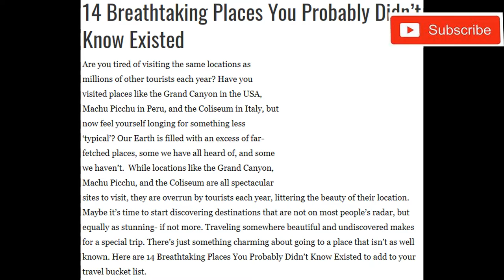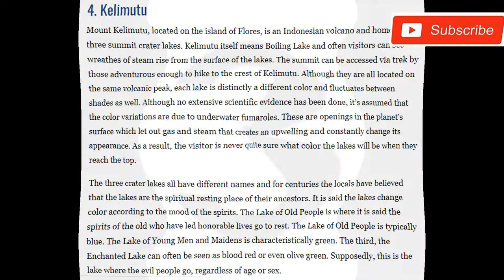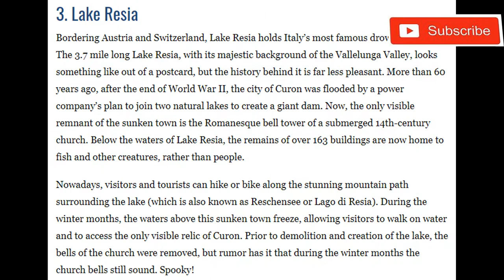(Top 10)-Breathtaking Places You Probably Didn’t Know Existed | Part-1 (HD)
Are you tired of visiting the same locations as millions of other tourists each year? Have you visited places like the Grand Canyon in the USA, Machu Picchu in Peru, and the Coliseum in Italy, but now feel yourself longing for something less ‘typical’? Our Earth is filled with an excess of far-fetched places, some we have all heard of, and some we haven’t.  While locations like the Grand Canyon, Machu Picchu, and the Coliseum are all spectacular sites to visit, they are overrun by tourists each year, littering the beauty of their location. Maybe it’s time to start discovering destinations that are not on most people’s radar, but equally as stunning- if not more. Traveling somewhere beautiful and undiscovered makes for a special trip. There’s just something charming about going to a place that isn’t as well known. Here are 10 Breathtaking Places You Probably Didn’t Know Existed to add to your travel bucket list.